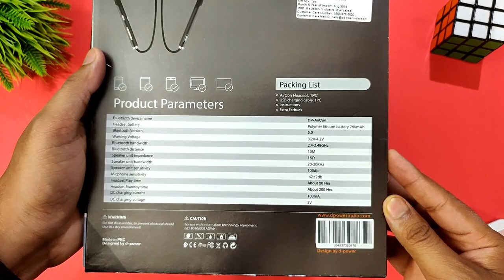Unique Gadgets - RADIATION FREE Earphones🔥😱😱 | Aircon Wireless Earphones with 20 hours Playback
Unique Gadgets - RADIATION FREE Earphones🔥😱😱 | Aircon Wireless HeadPhone with 20hours Playback

Best Wireless earphones under 2000:
1) Tagg Inferno, Wireless Bluetooth Earphone

2) Mi Sports Bluetooth Wireless Earphones

3)boAt Rockerz 255 Sports Bluetooth Wireless Earphone

4)Boult Audio ProBass Curve Neckband In-Ear Wireless

5) Mivi Thunder Beats Wireless Bluetooth Earphones